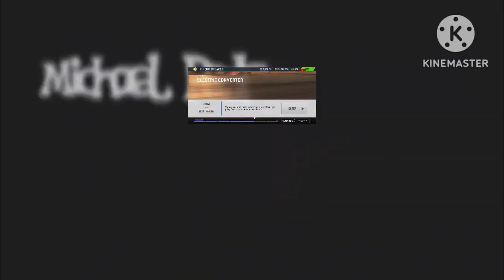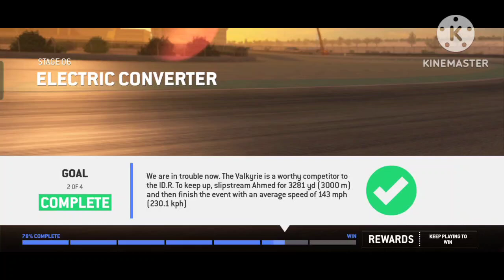Circuit Breaker - Stage 6 Complete - Real Racing 3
Editing Apps :
KineMaster/CapCut
Pixellab (Thumbnail)

Greetings,
Michael Pedrosa